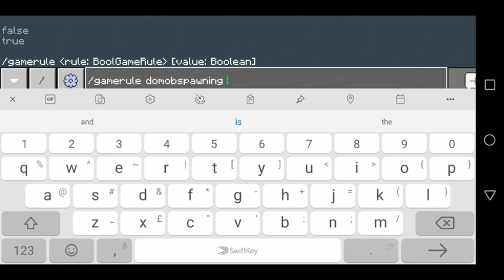Minecraft || 10 Mighty Staff in Minecraft!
10 Mighty Staff in Minecraft! , w/ Cozycraftgaming

To get all staff
Type: /function give_all_staff